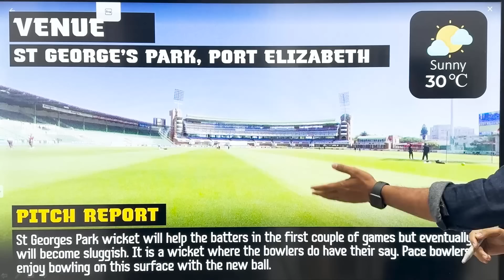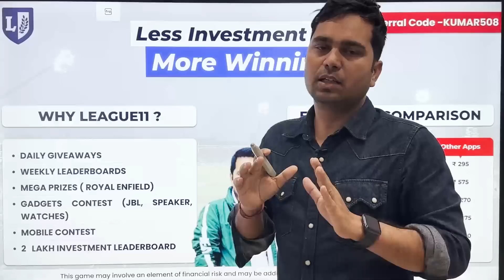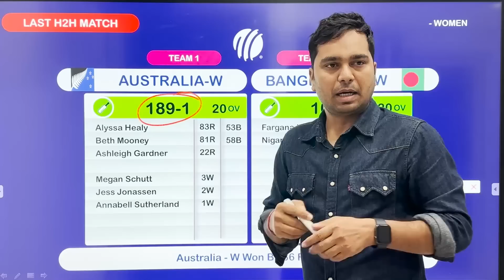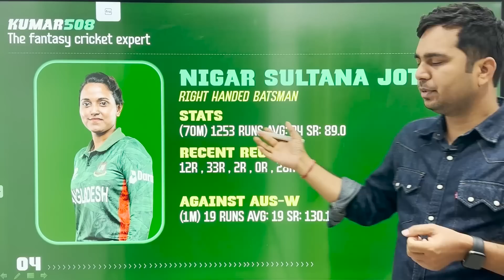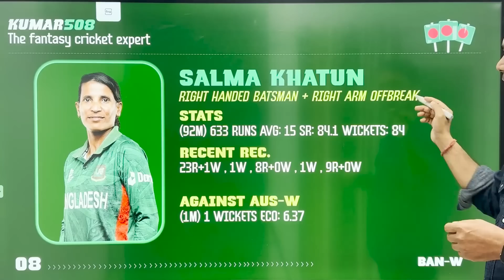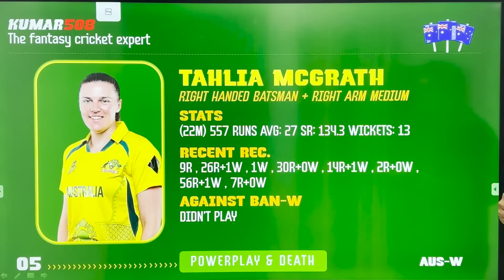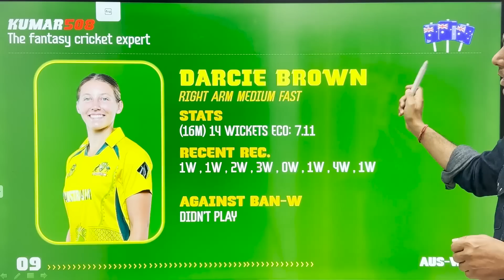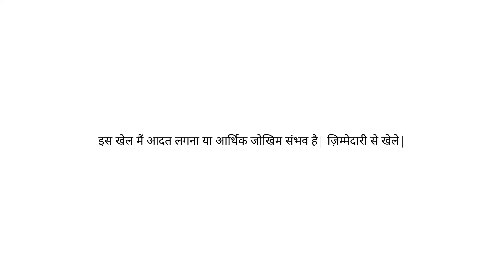AU W vs BD W | Fantasy cricket team prediction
1. This Game involves an element of financial risk and may be addictive, please play responsibly and at your own risk.
2. All Brands Promoted In This Video Such as "League11" and "my11circle" are "Game of Skills" not "Game of Chance".
3. We are not responsible for any type of loss / profit if happens after watching this video, we just share our experience to guide and help people who are already playing this since long time, we dont influence new audience to start playing this game, this video is only for audience which plays. These games are not allowed in some states of India such as Telangana, Assam, Odisha, Nagaland, Sikkim, Andhra Pradesh.